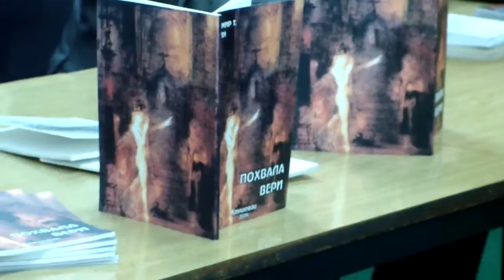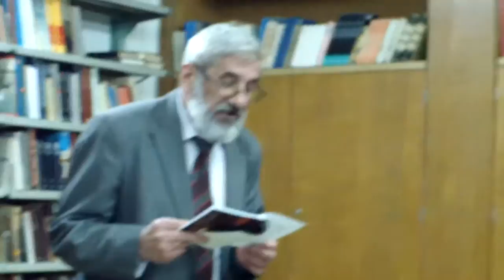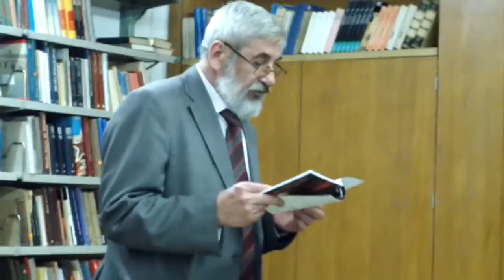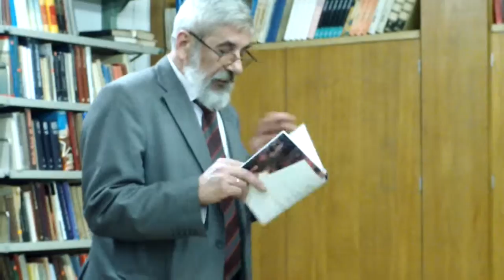01 Miomir Panin - promocija najnovije pesničke zbirke "Pohvala veri"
Narodna biblioteka Kruševac organizuje promociju najnovije pesničke zbirke "Pohvala veri" zavičajnog stvaraoca Miomira Panina. Pored autora, o knjizi će govoriti i novinar Tomislav Simić. U muzičkom trenutku predviđeno je izvođenje nekoliko popularnih arija operskog pevača Pavla Panina.